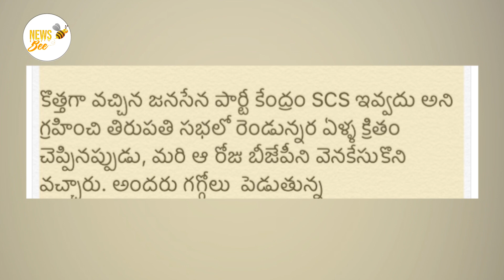Janasena Chief Pawan Kalyan Responds On TDP No Confidence Motion In Twitter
Watch Prime9newslive channel which we can know about different Political, breaking and latest news Watch now : Janasena Chief Pawan Kalyan Responds On TDP No Confidence Motion In Twitter

Political news, film news, national news, AP News, TS news, sports news, cricket updates and many more